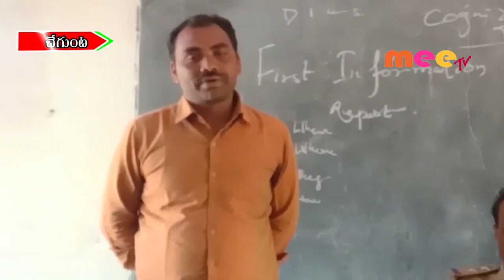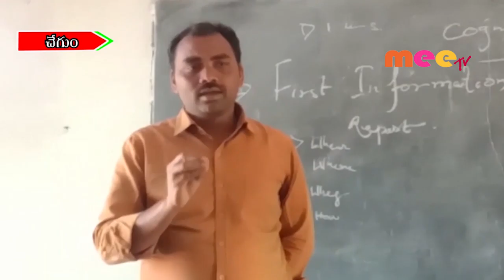ఎఫ్ఐఆర్ పై విద్యార్థులకు అవగాహన //23.11.2019//MEE TV NEWS//